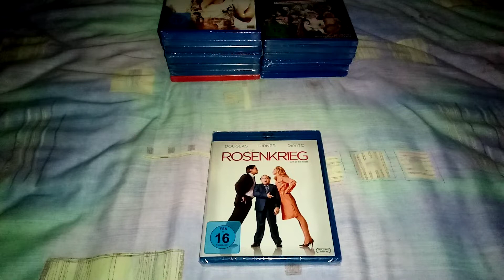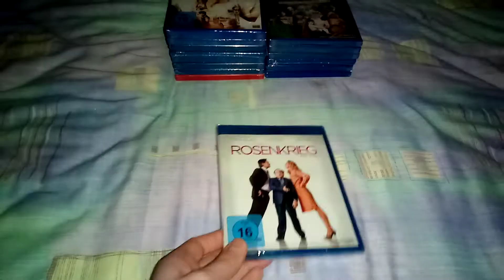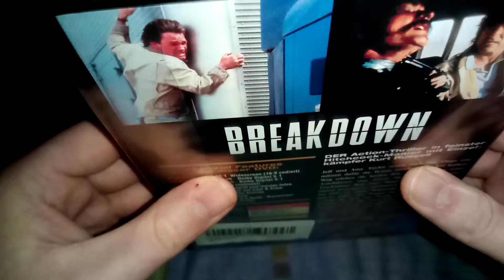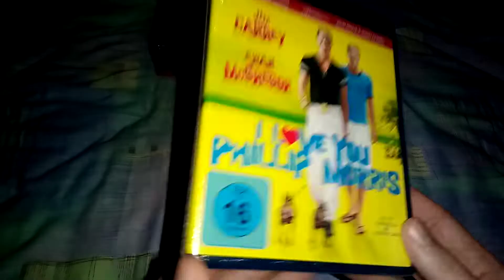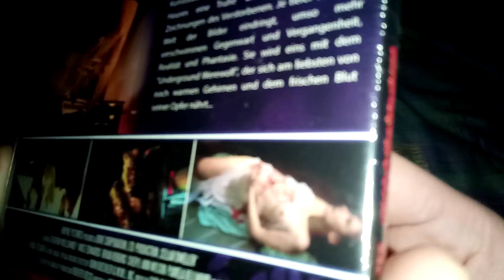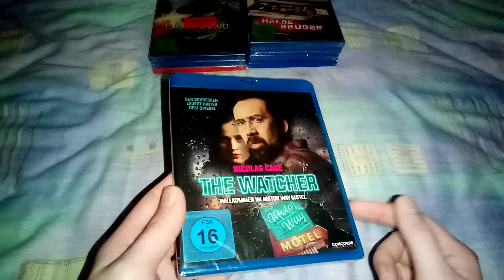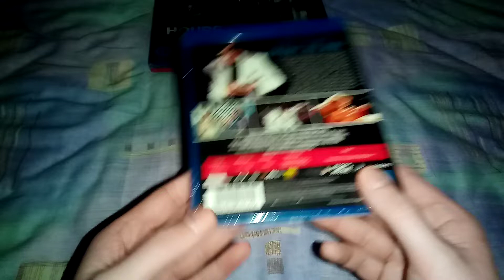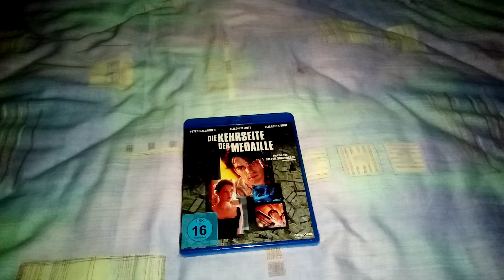Die 100. XXL Folge Teil 8/11 Blu-ray Amarays